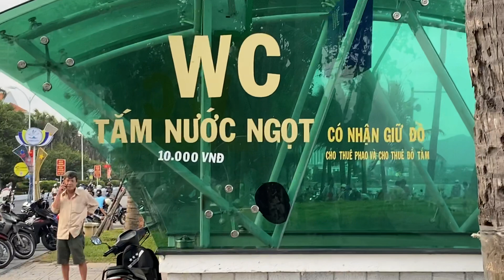Nha Trang chiều về, vui chơi cờ tướng , Nha Trang Beach , March 28, 2023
Nha Trang Beach    VIET NAM  2023